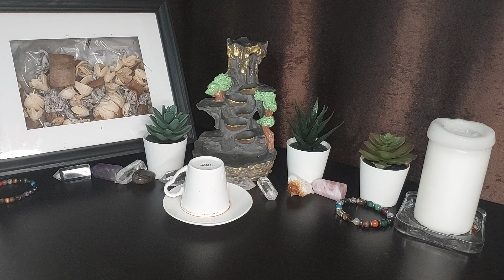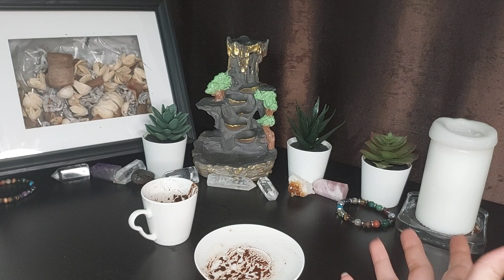27 AĞUSTOS CUMARTESİ KAHVE FALINIZ | TANE TANE ANLATIM | GÜNLÜK KAHVE FALI